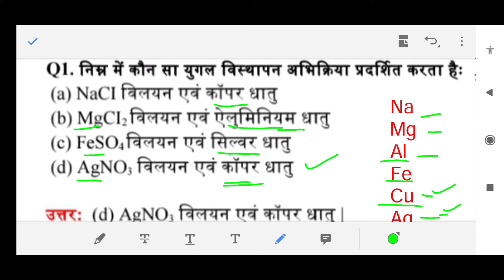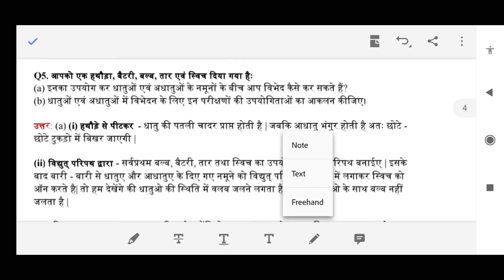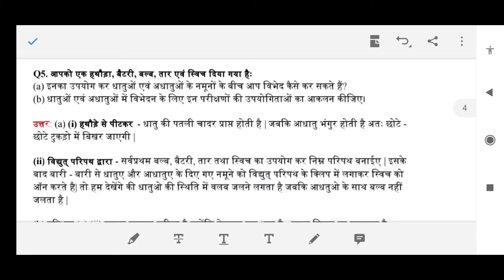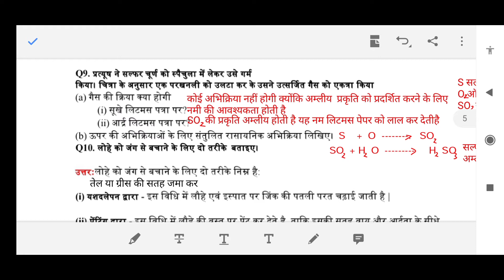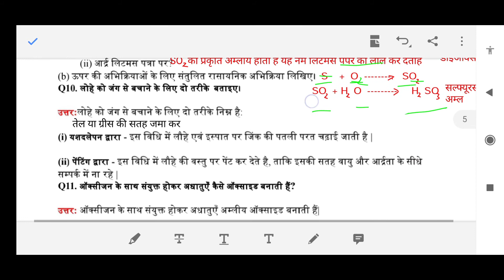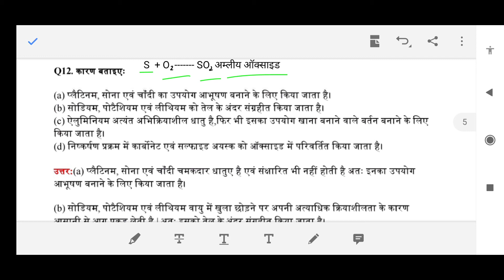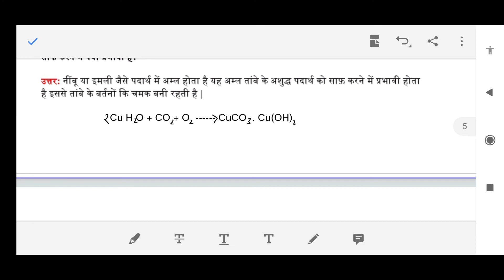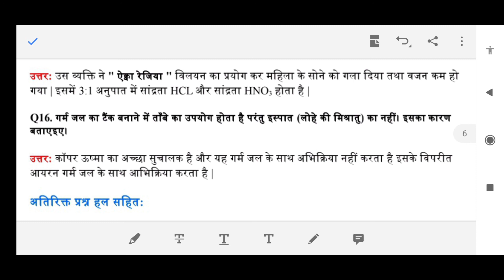CLASS10thSCIENCECHAPTER 3 METAL AND NONMETALPART 2 EXERCISE QUESTION ANSWER धातुतथाअधातुअभ्यासप्रश्न